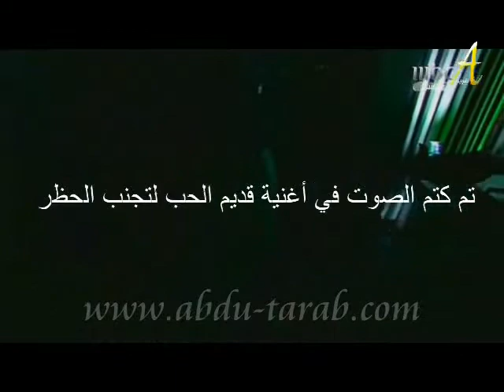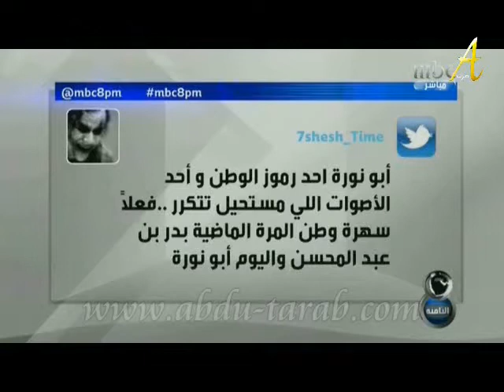محمد عبده - لقاء برنامج الثامنه 2014 - كامل